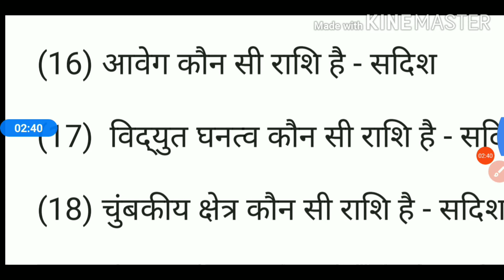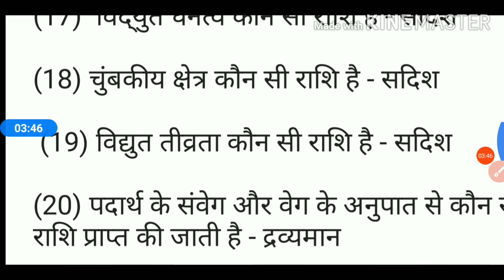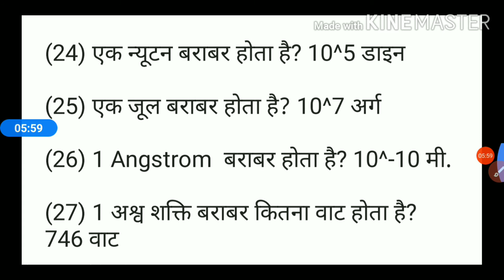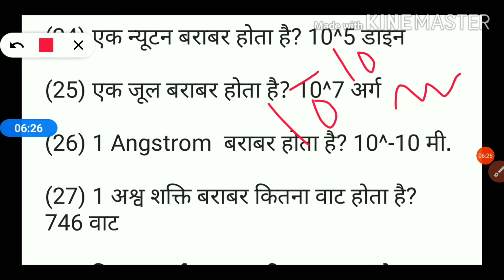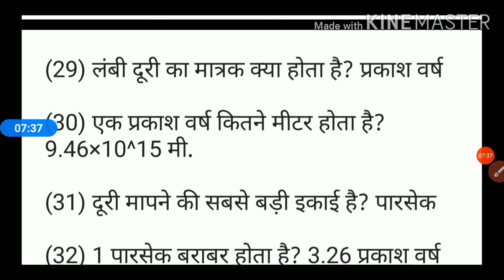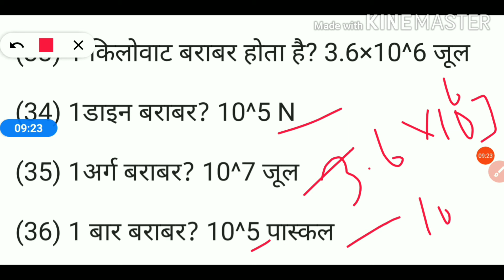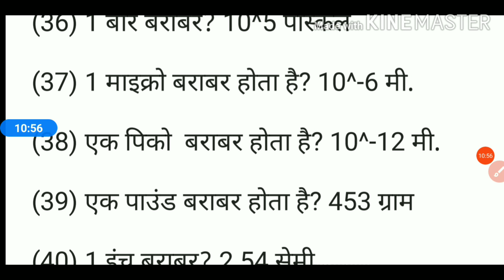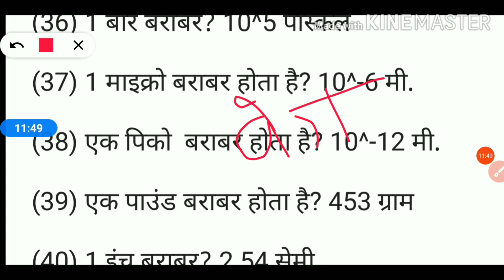General Science for all exams physics( unit and measurement ) by vipin kumar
इस लेक्चर में सदिश और अदिश के बारे में पढ़ाया गया है और कुछ इंपॉर्टेंट क्वेश्चन बताया गया है जो कि आगामी एग्जाम के लिए बहुत ही महत्वपूर्ण है,, unit and Measurement chapter ka Teesra lecture hai आप यदि दो बाकी lectures देखना चाहते हैं तो नीचे आपको लिंक दे रहा हूं लाइक और सब्सक्राइब करना ना भूले और ज्यादा से ज्यादा शेयर करें. Thanks